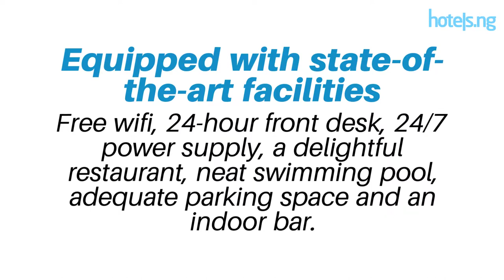Sotel Suites Limited, Amuwo-Odofin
Sotel Suites, an exclusive 3-Star hotel, offers a refreshing experience in hospitality services at Block 77A, Plot 9/10, Amuwo Odofin- Okota link bridge, Lagos.